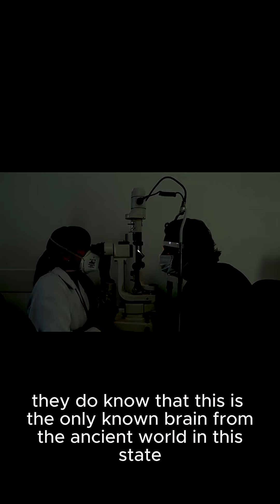The 2,000 Year Old Skeleton That Still Has a Brain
🧠⛏️💀 How can a brain survive a volcanic eruption?

Short Documentaries